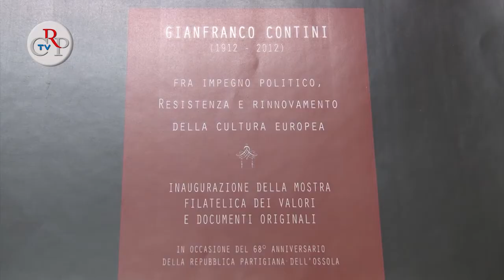Gianfranco Contini, filologo ossolano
Un convegno di studi, promosso dal Comitato Resistenza e Costituzione del Consiglio regionale e dall'Associazione Casa della Resistenza di Verbania Fondotoce, si è svolto il 20 ottobre nella Casa della Resistenza (Fondotoce). Il titolo: Gianfranco Contini fra impegno politico, resistenza e rinnovamento della cultura italiana. La prima sessione del convegno, "Tra l'Ossola e La Svizzera", è stata aperta dagli interventi dei presidenti del Consiglio regionale Valerio Cattaneo, della Provincia Massimo Nobili e di Irene Magistrini della Casa della Resistenza di Fondotoce. Nel pomeriggio, la seconda sessione "Filologia e impegno civile".